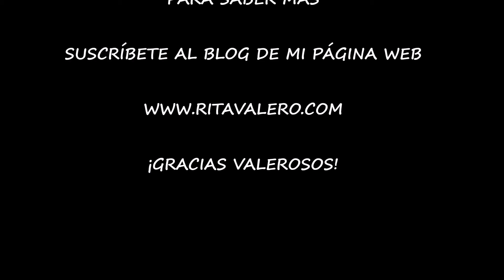Rita Valero · Agua · Afectada por la Luna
Musicautora. Compositora, letrista, cantante